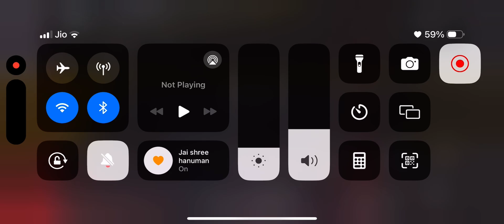Lone wolf gameplay bisleri